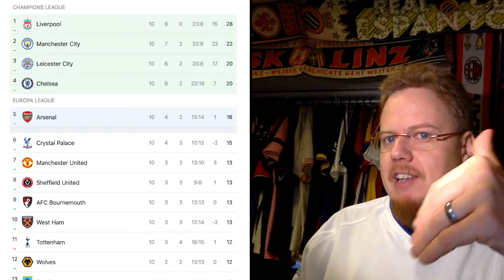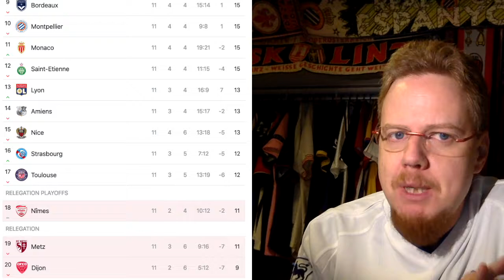October Ends With Many Top Matches and Italian Slip Ups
OK, thanks to technical difficulties, this comes with quite some delay, but still it is worth to revisit storylines I have missed over the weekend, look at the results of the top match-ups this weekend and of course have a look how these impacted the standings.